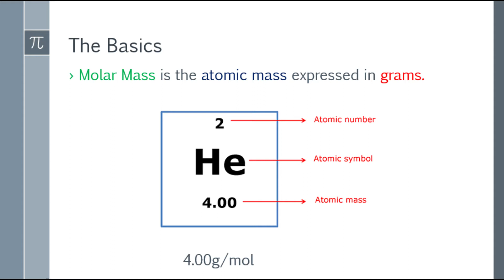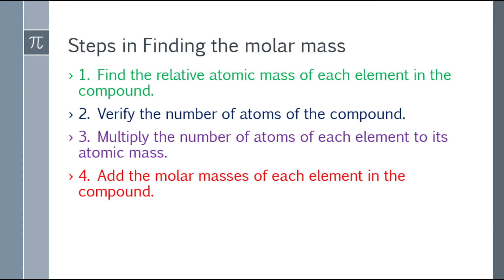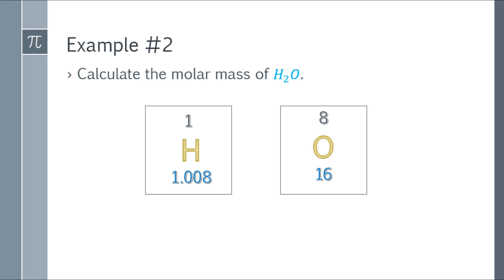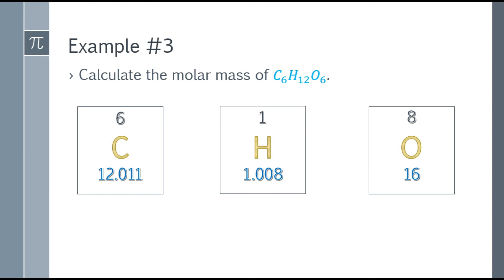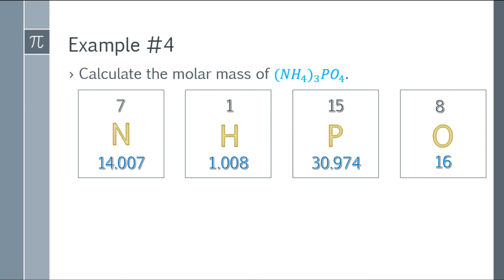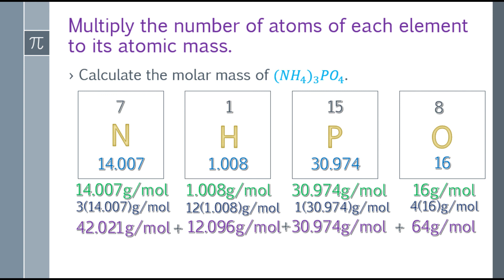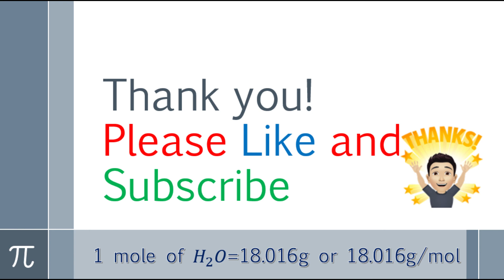Chemistry- How to Calculate Molar Mass (Tagalog Explained)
A step-by-step process in finding the Molar Mass (Tagalog Explained)